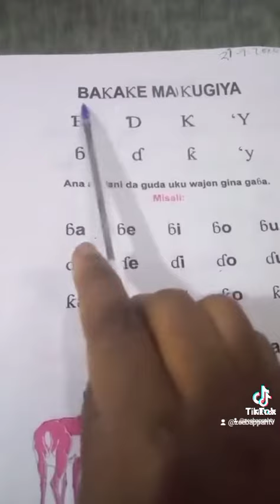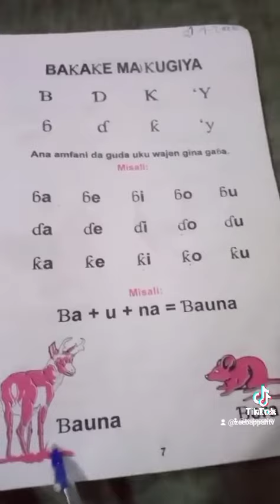koyan karatun hausa karantawa zeebappahtv in 2022